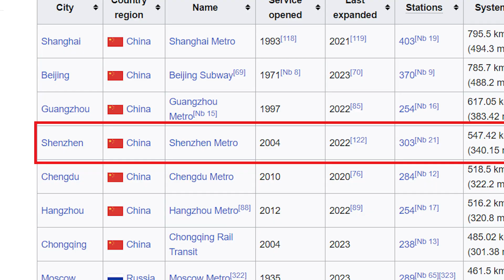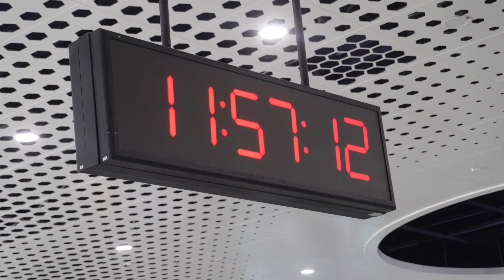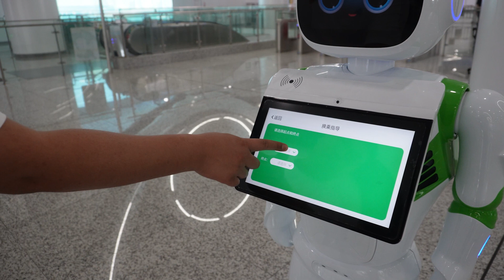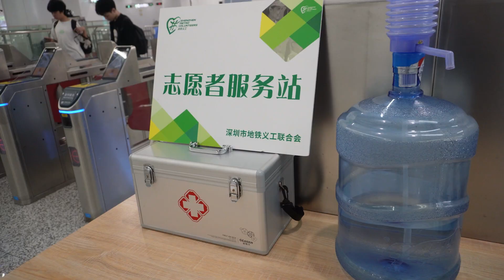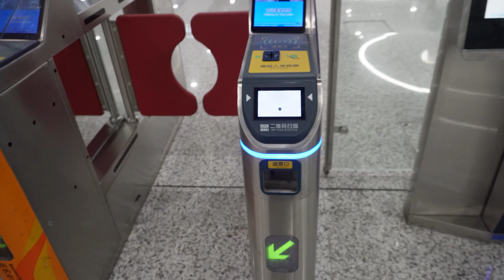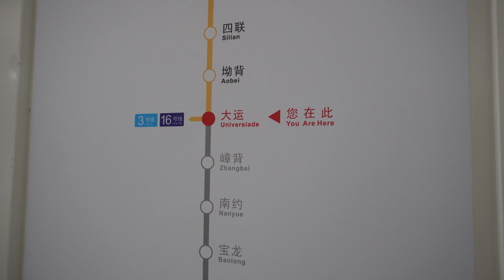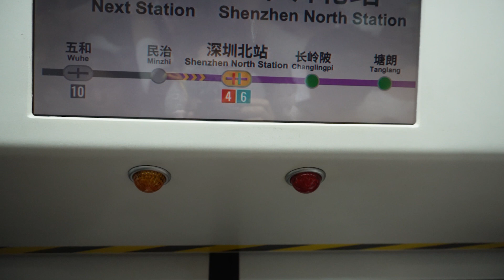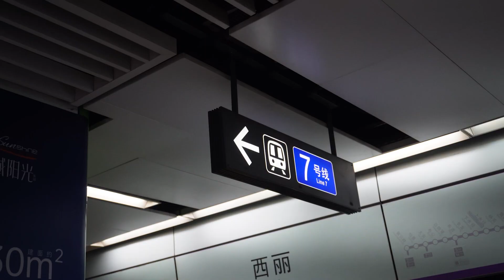Метро Китая | ЛУЧШЕ уже не будет. Роботы, лифты и кондиционер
Прогулка по невероятному метро в Шэньчжэне, Китай. Новые технологии используются повсеместно для помощи людей в этой системе. Проверил станции GangXiaNorth и Universiade. Оценил тестового робота. Вскоре их планируют поставить на каждой станции. Прокатился на поезде в час пик и пообжимался с потными китайцами, в общем все как вы любите)

Помоги автору выжить в Азии:
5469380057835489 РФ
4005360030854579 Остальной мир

тайм коды:
00:00